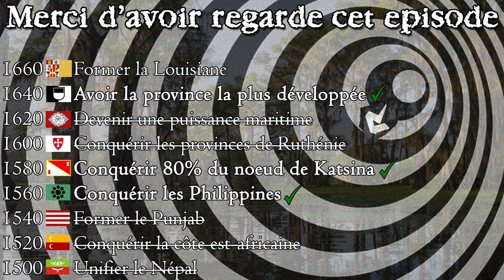[FR] EU4 - Les règnes entropiques 2.0 - épisode 45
Quarante-cinquième épisode de ma série "Les règnes entropiques 2.0" sur Europa Universalis IV - Golden Century (le Siècle d'Or) dans laquelle on change de nation tous les 20 ans en live

Europa Universalis IV est publié par Paradox Interactive

Tu veux acheter EU4 ? Utilise ce lien pour parrainer la chaîne

Tu veux acheter le DLC Golden Century ? Utilise ce lien pour parrainer la chaîne